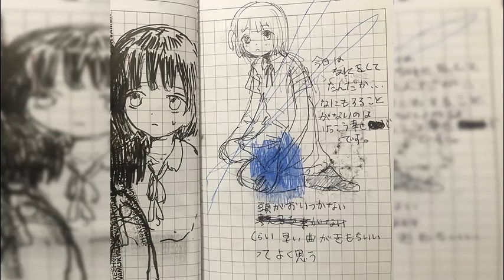slafter - wondering why w/ rimeren prod rimeren